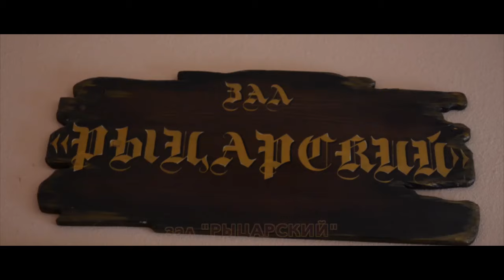Ресторан Филин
Совершите вместе с нами путешествие по ресторанному комплексу «Филин»!
Мы уверенны Вы откроете для себя много интересного и полезного - вопрос о том, где провести вечер исчезнет в тот же миг!
Вот уже несколько лет «уголок настоящей Чехии» живет и развивается в самом сердце России - в нашем уютном и процветающем городе Тамбове.
Популярные блюда ресторана: свиная рулька, утка с апельсинами «Старочешская», драники с мясом и сметаной, свиные ребрышки в медовой глазури, «Свичкова» кусок говяжьего филе тушеный в сметане со сливками,брусничным соусом, кнедликами, салат «Бородино», салат «Лукоморье», салат «Алые паруса», тигровые креветки в беконе, тигровые креветки по Тайски и многое другое!!!